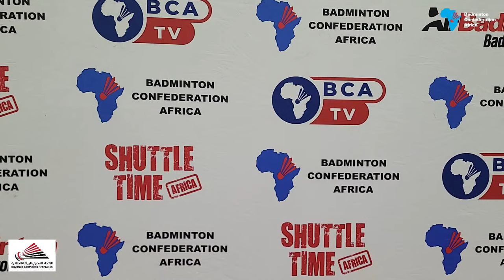All Africa Men's & Women's Team Championships 2024 - Women's SF - TV Court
All Africa Senior Championships 2024
Men's & Women's Team Events
Cairo Stadium,
Cairo, Egypt